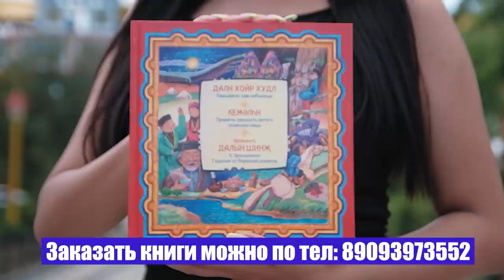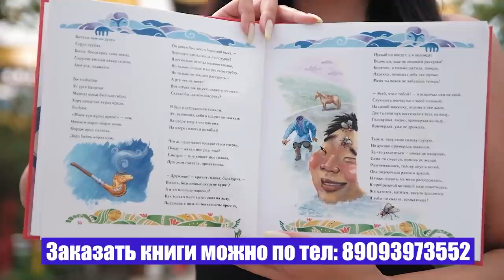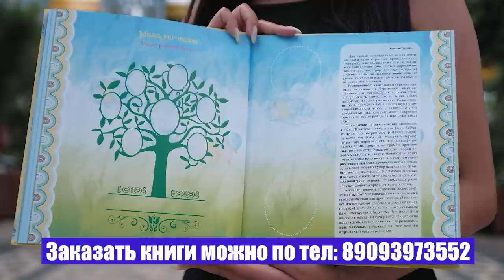Как Цагировцы(Хасиковцы) воруют (Черноземельский район)